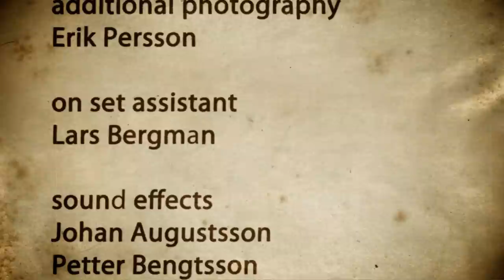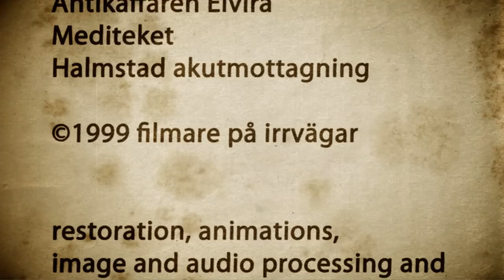7 meals - (aka 7 Måltider) - Short Film 1999/2013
Two gourmet aristocrats tries to have 7 meals in 7 exotic locations, but find it hard to complete their divine quest for dinner.

A funny, tasty artsy fartsy short film inspired by the great surrealist painters and the classic silent comedy heroes.
By Anders Celin, Tobias Persson, Margareta Ek & Tomas Bergman